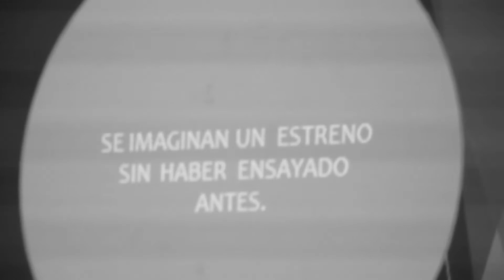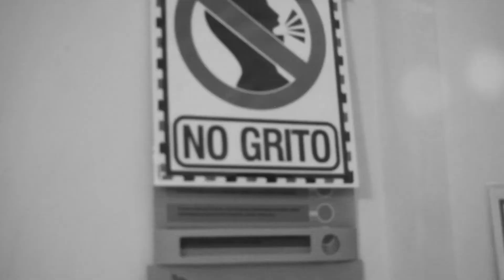Taller Psicología Modelos Oficiales 2 Víctor Raúl Gabriel PHOTOGRAPHER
Taller impartido por las psicologas: Claudia Dauzón e Isabel Quiroz charla y dinamicas. El respeto, el valor de la competencia y el trabajo enn equipo proyecto Modelos Oficiales Segunda temporada